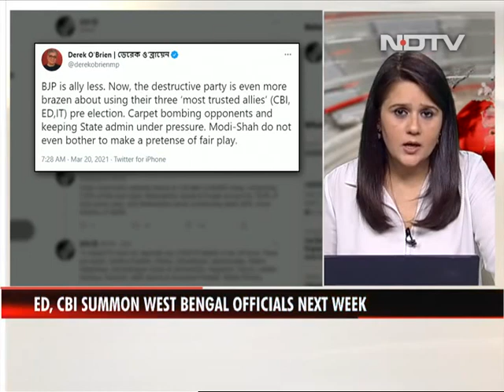Central Agencies Line Up A String Of Questioning Sessions Amid Bengal Poll Campaign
Amid the rising heat of the West Bengal Assembly poll campaign, The Central Burau of Investigation (CBI) and the Enforcement Directorate (ED) have issued a bunch of notifications to state officials allegedly related to various scams. They have been asked to appear for questioning next week. The ruling Trinamool Congress has called the summoning authorities the BJP's "most trusted allies" for helping put pressure on political rivals, especially in poll season.